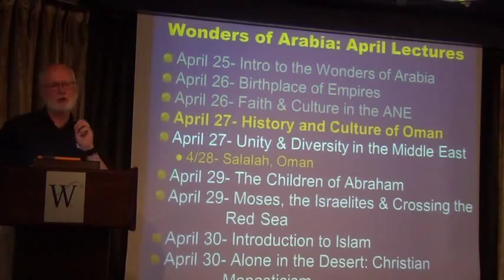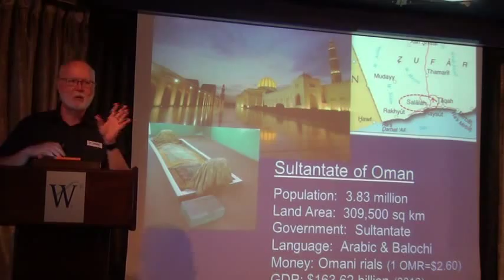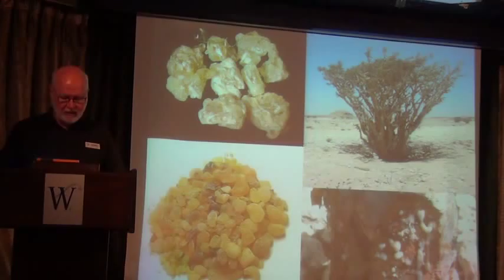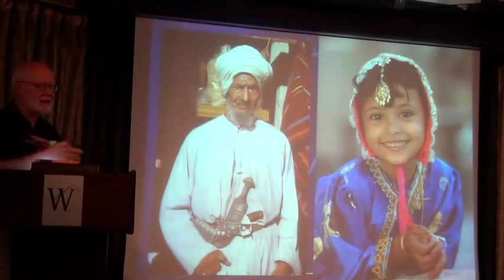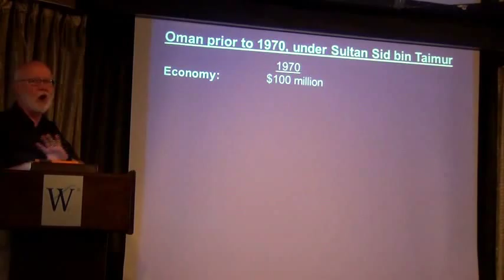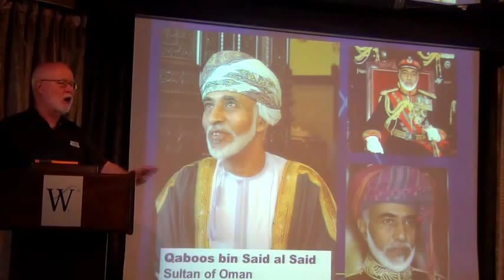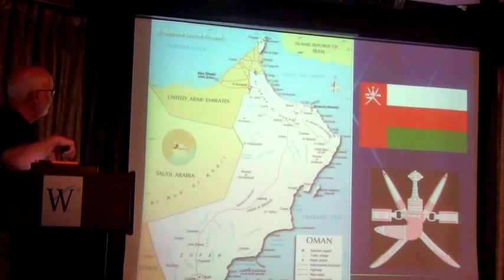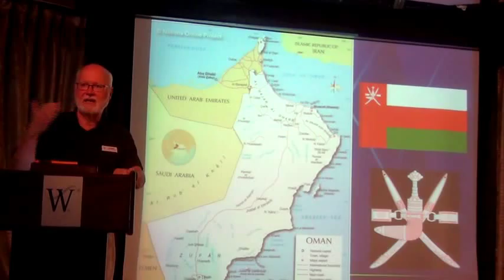History and Culture of Oman - Wonders of Arabia 2015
Part of the Windstar lectures on board the Star Pride in Spring 2015.